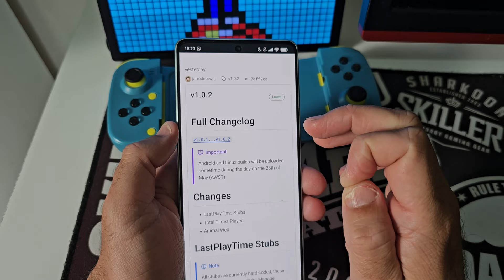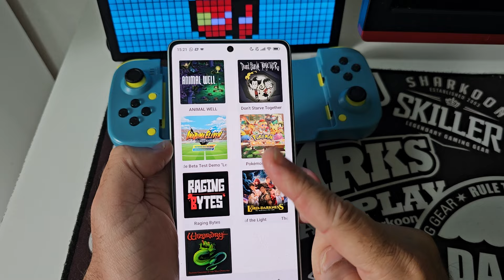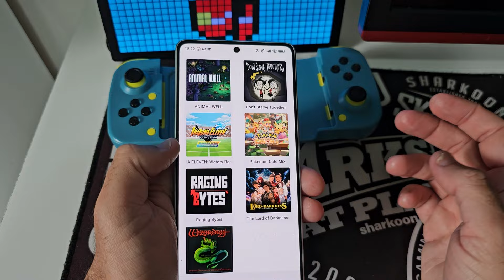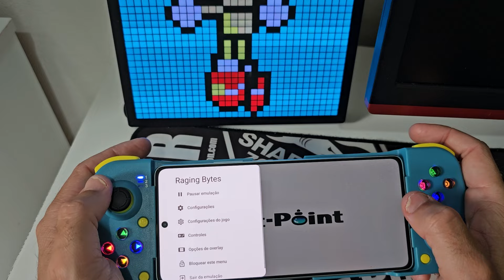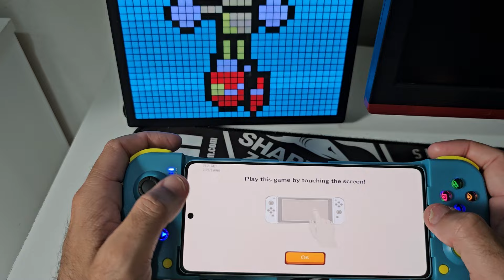SAIU NOVA VERSÃO DO SUDACHI V1.0.2 TESTES JOGOS NOVOS VEJA TUDO QUE MUDOU NESTA VERSÃO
PARA TUDO QUE PREÇO É ESSE ?🔥🔥🔥💰
Já no Brasil 🇧🇷 não tem taxa

SUPER PROMOÇÃO POR POUCO TEMPO ⌚

📱POCO F6 08/256 OU 12/512

💵A PARTIR DE R$2.610,04 FRETE GRÁTIS 🆓

🎟️Cupom:50BRF6 🔥🔥 🔥🔥

📱POCO F6 PRO 12/256 ou 12/512

💵A PARTIR DE R$ 3.001,30 FRETE GRÁTIS 🆓

🎟️ CUPOM:F6PRO40 🔥🔥🔥🔥

📱CELULAR DO VÍDEO
POCO F5 12/256
🔴SNAPDRAGON 7 PLUS GEN 2